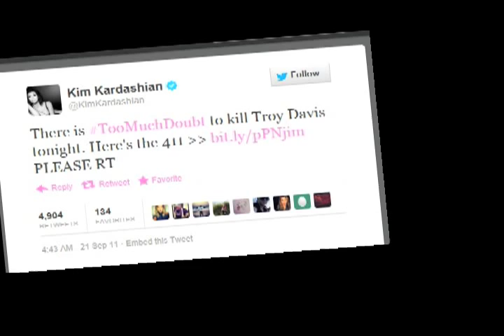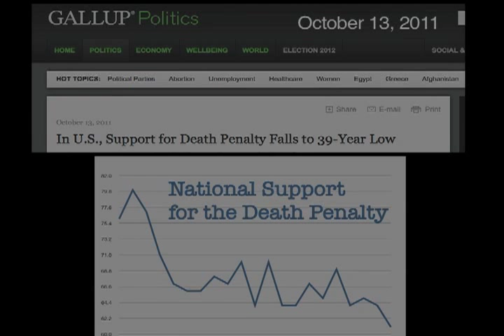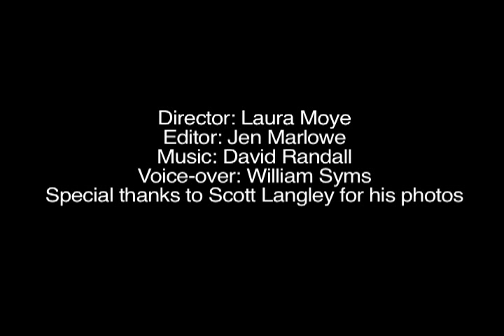Don't Give Up the Troy Davis Fight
The execution of Troy Davis on Sept. 21, 2011, was a profound injustice. But in the year since, the fight to abolish the death penalty has built some serious momentum.